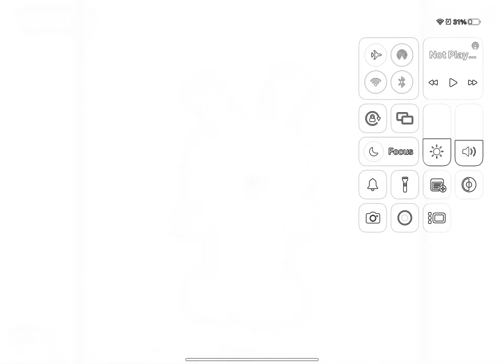BeatBo Cookie mnam (Pencilmiss Telecine Entertainment version)